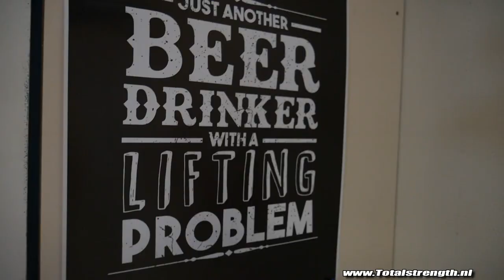Hoe onderste buikspieren trainen? (geen crunches)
- Ook je eigen sportschool / Pt studio openen? check deze Doormiddel van deze kleine aanpassing kun jij je buikspieren veel beter trainen, zeker het onderste gedeelte van je buikspieren.
Ook geef ik nog wat handige tips mee als het om progressie maken aankomt.